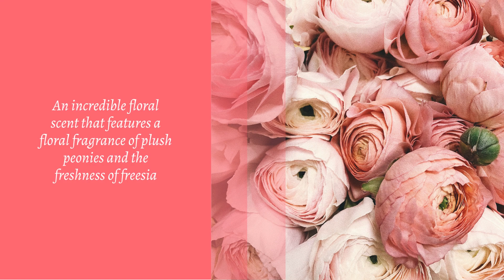Nyassa Like Freesia And Pink Peonies Fragrance Oil 20ml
"An incredible floral scent that features a floral fragrance of plush peonies blossom with the freshness of freesia
The ultra-feminine aroma of the Like Freesia and Pink Peonies Fragrance Oil by Nyassa is a must-have addition for those who love floral scents. Crafted to regale your senses with the sweet perfume of freesia and peonies, this one takes you on a trip to a floral garden in full bloom during springtime. Fresh and lilting, the floral fragrance elevates your mood and lifts you up. If you are a floral fan, this is a must have as a staple in your collection."